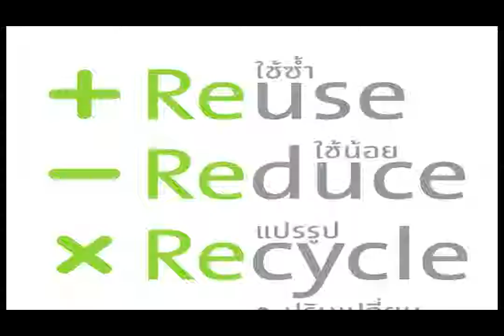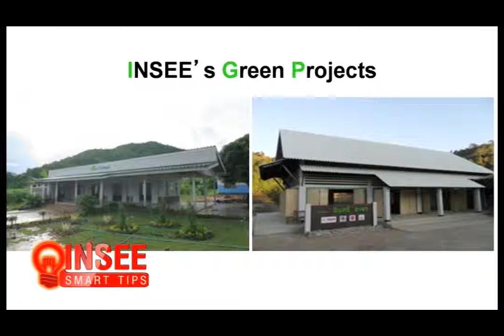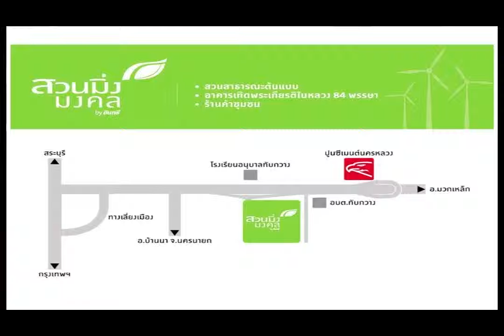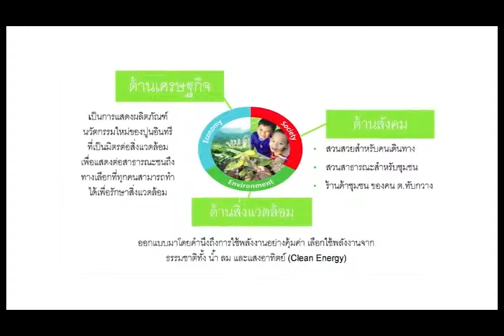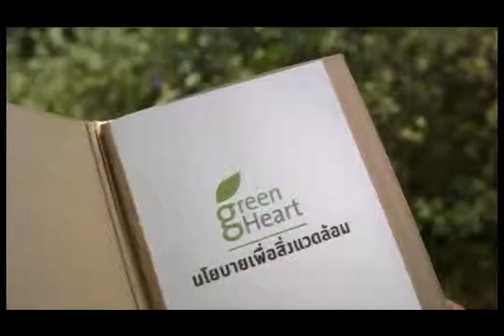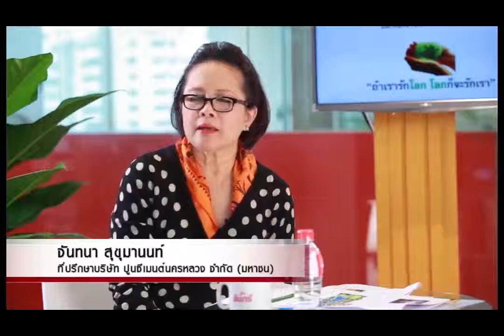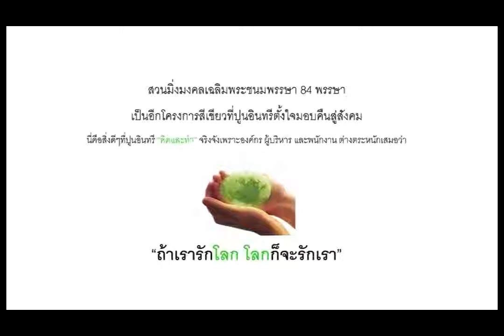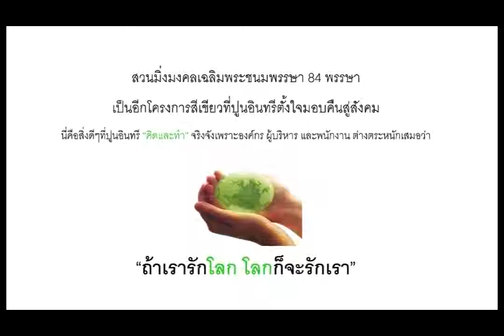กรีน โปรเจค by อินทรี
INSEE Smart Tips ตอน กรีน โปรเจค by อินทรี โดย คุณจันทนา สุขุมานนท์ /พฤศจิกายน 2556